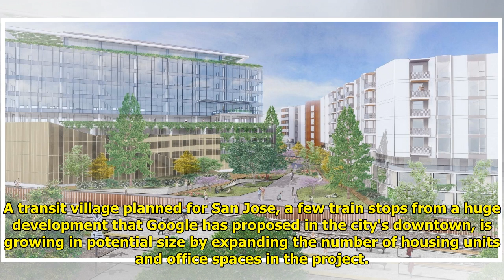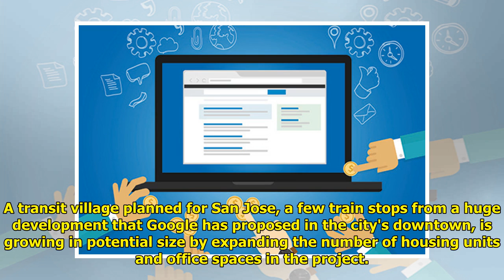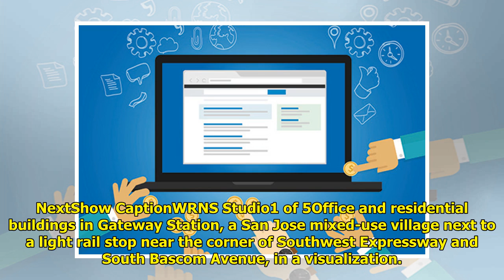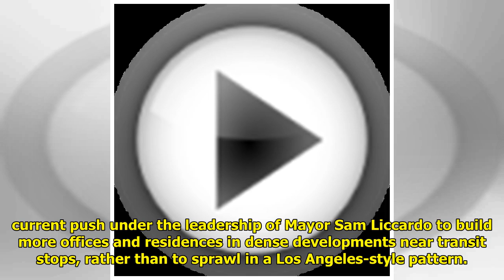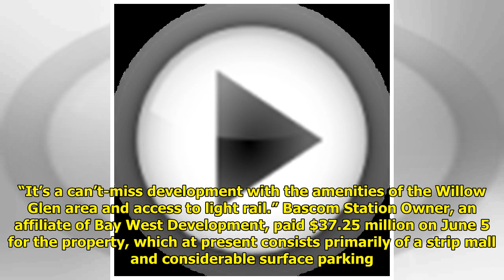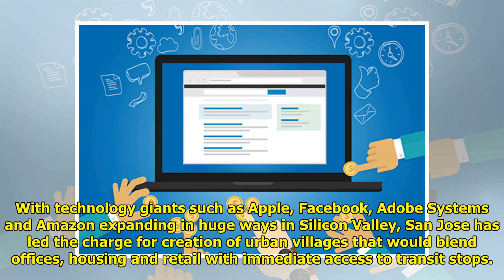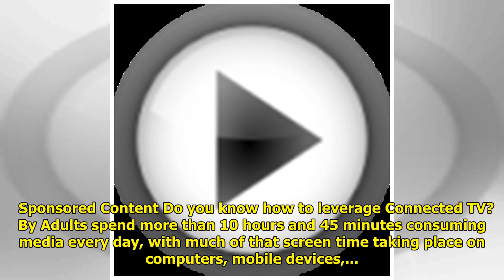San Jose gateway village proposal adds housing units, expands offices WorldTimes Now